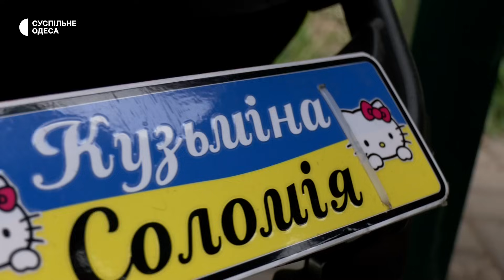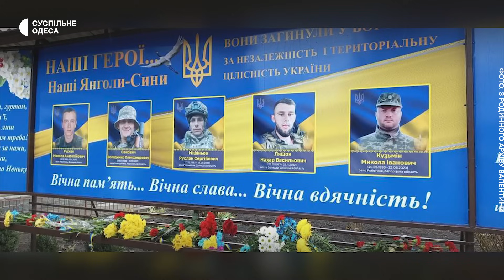Чекала на другу дитину, коли загинув чоловік: як родина військового живе після втрати батька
«Так вона жодного разу тата свого і не побачить»: Валентина була на 7-му місяці вагітності, коли її чоловік Микола Кузьмін загинув на фронті. Жінка розповідає, торік на Запорізькому напрямку військовий прикрив собою побратимів. Зараз вона сама виховує двох дітей, своєю історією поділилися з кореспондентами Суспільного.

Кореспондентка — Олександра Пономаренко, оператор — Дмитро Бондаренко.